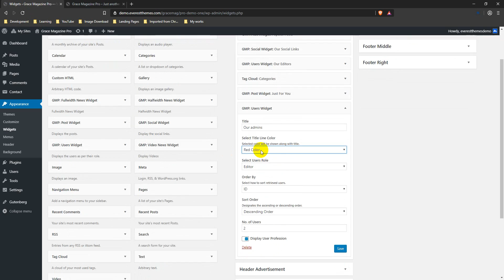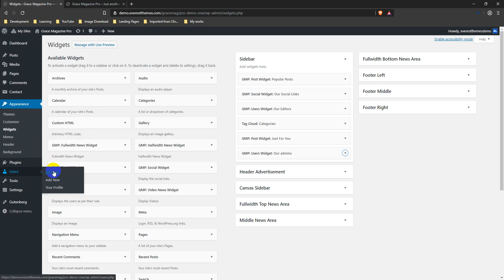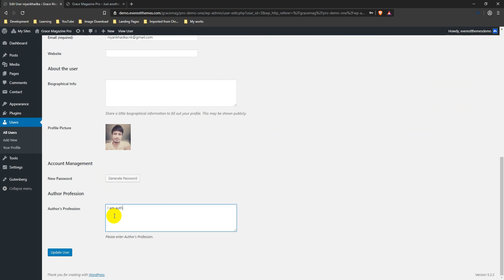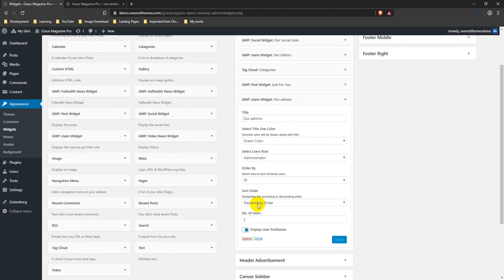User Widget Options for GraceMag WordPress Theme